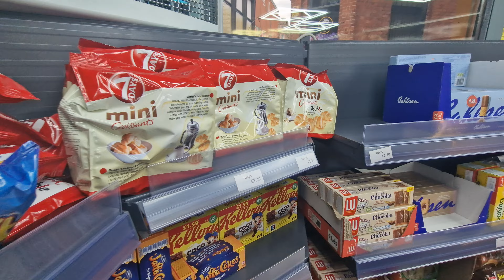Fake Morrisons in Manchester city centre known as Morrisan